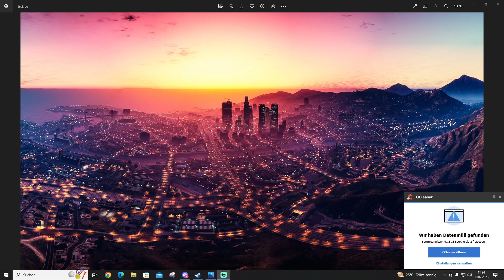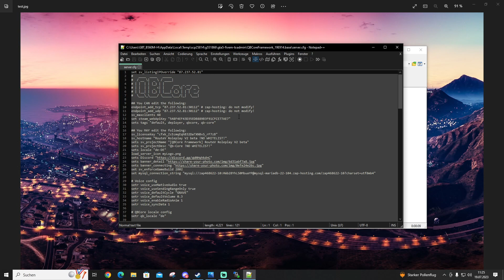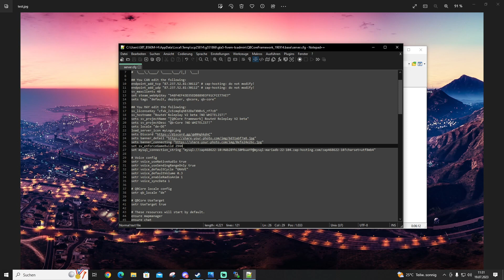FiveM Server erstellen Qb-Core ( Aktuelle GameBuild einstellen ) #92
!!! BITTE LESEN !!!.

VIDEO BESCHREIBUNG:
In diesem Video zeige ich euch wie ihr die Aktuelle GameBuild ( Spielversion ) einstellt.

Sachsengamer87-a-7154